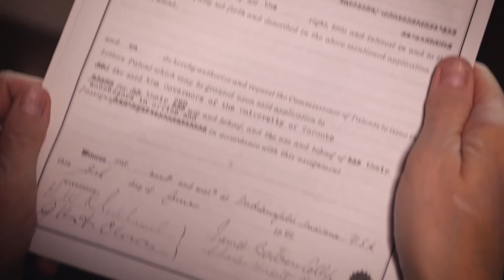The Story of Insulin Starts Here – Dr. Robert Hegele’s Hero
The story of insulin started in London, Ontario when Frederick Banting woke from a dream and wrote down a 25-word hypothesis. 100 years after the discovery, Banting’s legacy continues  here with the collective work by Western University, Schulich  School of  Medicine and Dentistry, St. Joseph’s Health Care,  London Health Sciences Centre  and  Lawson Health Research Institute.

Read how we are writing the next chapter by advancing diabetes research, education and care